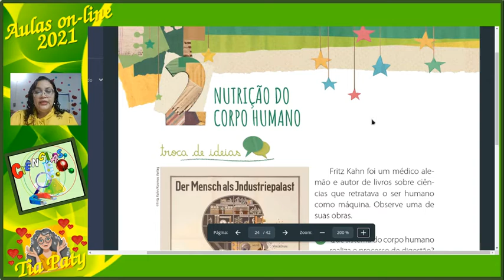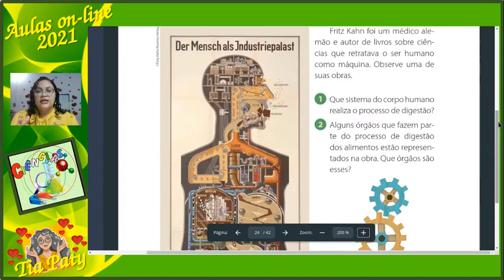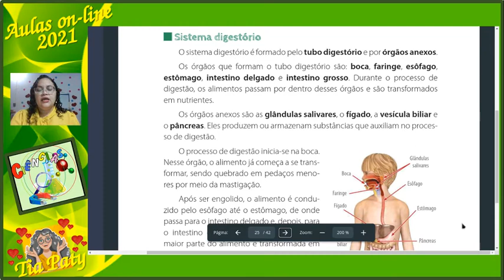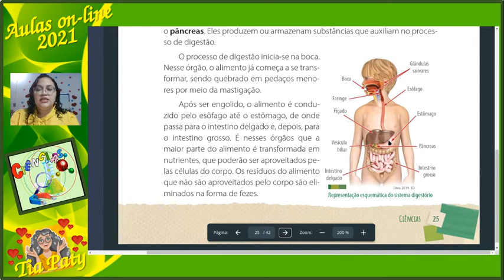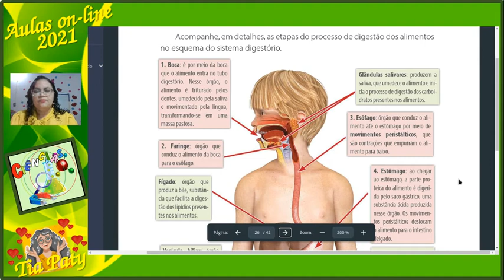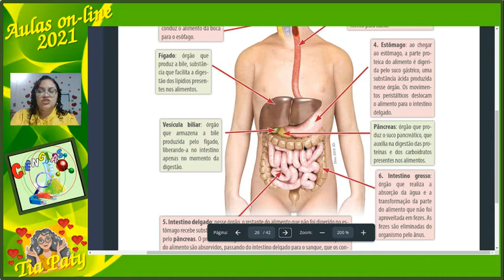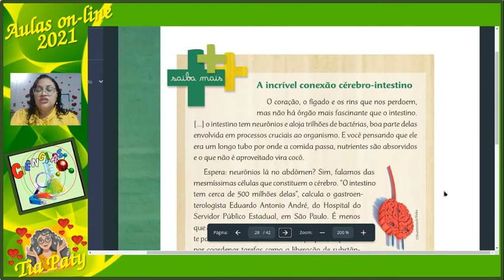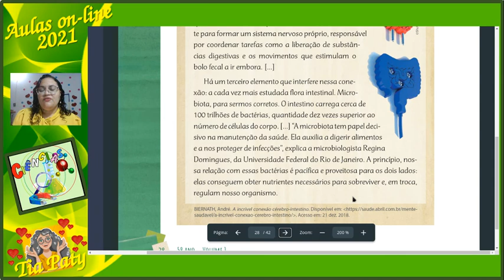AULA DE CIÊNCIAS - O SISTEMA DIGESTÓRIO (CONEXÃO CÉREBRO E INTESTINO) - DIA 22 DE MAÇO DE 2021.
O sistema digestório é formado pela boca, faringe, esôfago, estômago, intestino delgado, intestino grosso e ânus. Fazem também parte desse sistema as seguintes glândulas acessórias: glândulas salivares, pâncreas e fígado. A digestão inicia-se na boca, com a ação da saliva e dos dentes.